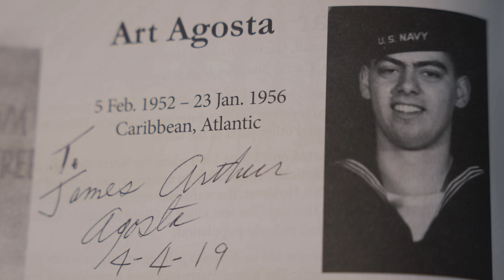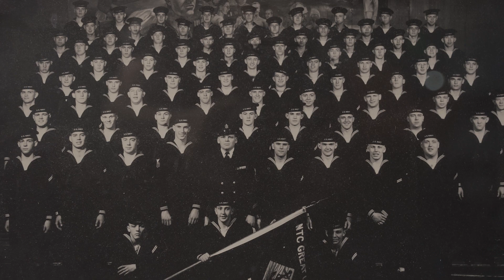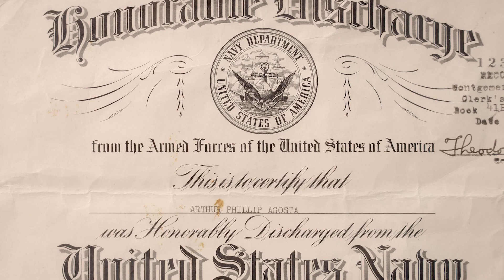Arthur Agosta I VMLC Honoree 2022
Join us in this interview with Arthur Agosta, one of the honorees of the Veterans Medical Leadership Council (VMLC) for 2022. As a proud Navy veteran with a distinguished service record, Mr. Agosta shares his inspiring journey, reflects on his experiences in Korea, and discusses the importance of support for veterans. Discover the valor and commitment behind the uniform as Arthur delves into his life's challenges and triumphs, offering insights that continue to serve and inspire the veteran community. This video is a heartfelt salute to his contributions and a celebration of all veterans who have served our nation with honor.